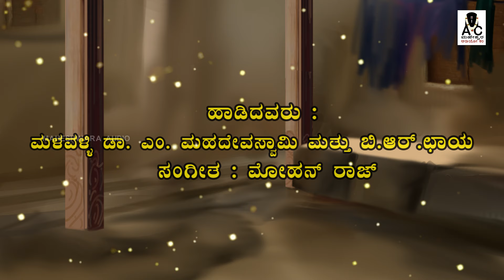ಅಯ್ಯೊ ವಿಧಿಯೇ ನೀ ಕೇಳು | ತವರಿನ ಭಾಗ್ಯ | ಜನಪದ ಗೀತೆ | ಮಳವಳ್ಳಿ ಡಾ.ಎಂ.ಮಹದೇವಸ್ವಾಮಿ | ಬಿ.ಆರ್. ಛಾಯಾ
Watch FOLK SONG : AYYO VIDHIYE KELU

ALBUM : TAVARINA BHAGYA
Song : AYYO VIDHIYE KELU
Singer - M Mahadevaswamy , B R Chaya
Lyrics - R. Ravikumar
Music Director - Mohanraj
Banner - Maheshwara Audio Company
Producer - M Mahadevaswamy
Released Year -
Language - Kannada

ಆಲ್ಬಂ : ತವರಿನ ಭಾಗ್ಯ
ಗೀತೆ : ಅಯ್ಯೊ ವಿಧಿಯೇ ನೀ ಕೇಳು
ಗಾಯಕರು : ಮಳವಳ್ಳಿ ಡಾ.ಎಂ.ಮಹದೇವಸ್ವಾಮಿ ಮತ್ತು ಬಿ.ಆರ್. ಛಾಯಾ
ಸಾಹಿತ್ಯ, : ಆರ್.ರವಿಕುಮಾರ್
ಸಂಗೀತ : ಮೋಹನ್ ರಾಜ್
ನಿರ್ಮಾಣ : ಮಹೇಶ್ವರ ಆಡಿಯೋ ಕಂಪನಿ
ನಿರ್ಮಾಪಕರು : ಮಳವಳ್ಳಿ ಡಾ.ಎಂ.ಮಹದೇವಸ್ವಾಮಿ
ಬಿಡುಗಡೆ :